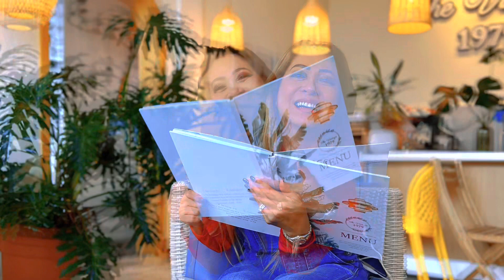Đường Xưa | Quốc Dũng | Trình bày: Cẩm Tú & Thuyền Quyen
“Đường Xưa của Quốc Dũng
Duet by me and Cam Tu at the very last minute in Westminster.

Một kỷ niệm đẹp trong kỳ nghỉ cuối năm ở Mỹ.

Gặp lại cô bạn của hơn hai mươi tám năm trước khi cả hai ngồi kế nhau trong năm đầu đại học. Nhớ năm đó trường tổ chức kỳ thi văn nghệ cho sinh viên, Cẩm Tú dự thi với nhạc phẩm “Ngày Em Đến” của nhạc sĩ Từ Huy, mình ở sau sân khấu bè phụ hoạ. Kết quả có đoạt giải hay không thì quên mất rồi. Chỉ nhớ đó là những tháng ngày vô tư và hoa mộng.

Điều may mắn là cả hai vẫn giữ được tấm chân tình dẫu bao năm xa cách. Đó là một món quà tuyệt vời mà cuộc đời này tặng cho mình. Với những người thật tâm thì thời gian không tác động được chữ tình. Và tình cảm luôn là điều mình trân quý nhất.

Our first duet together Ph Cammie!
Meeting up and singing with you are the best memories of my trip. Hopefully we can record more songs later. Thanks for the rainy day that we spent hours chatting and enjoying our own time together. You are my cup of tea Tu 😘😘😘”

Written by Jessica Vu 💜😍